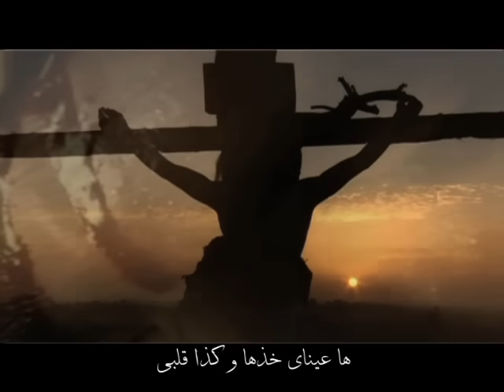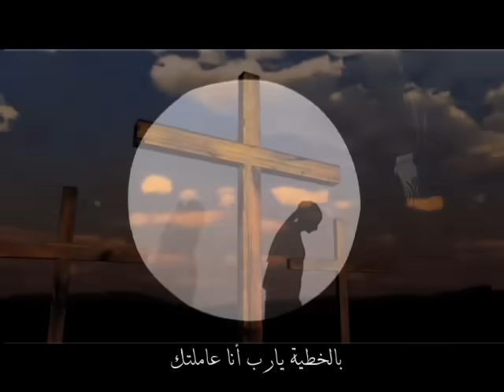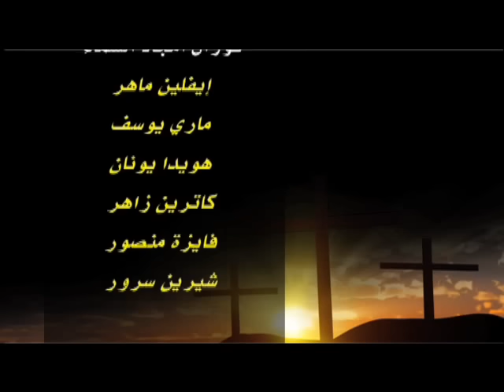بالدموع يارب كلمتك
ترنيمة بالدموع يارب كلمتك
الشماس عادل ماهر
مونتاج هانى ميشيل - منى كميل 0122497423